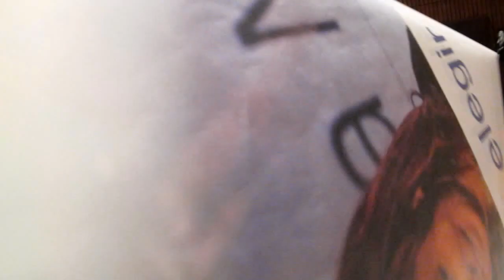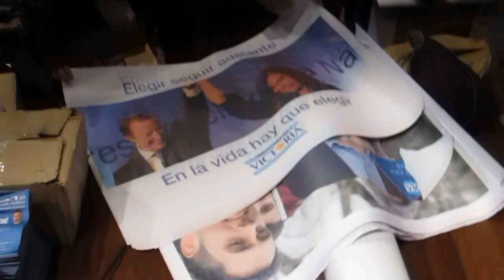09CA carrera al PASO/ Nacho Vélez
Asamblea de Carta Abierta del sábado 3 de agosto. Buenos Aires, 2013
ORGANIZACIÓN DE LA CAMPAÑA EN APOYO DEL FRENTE PARA LA VICTORIA.